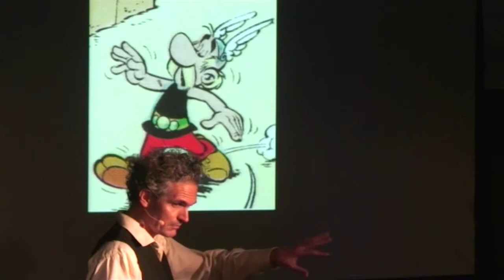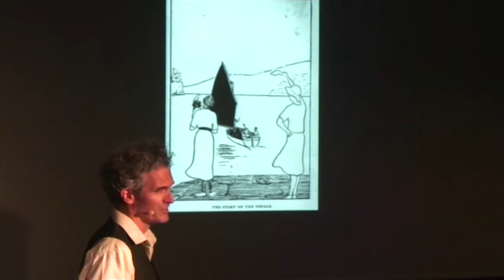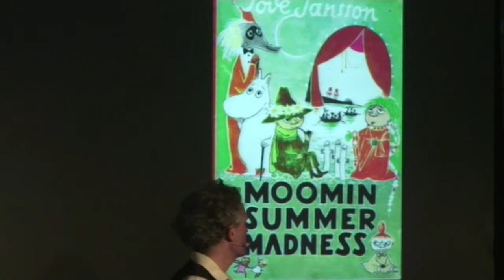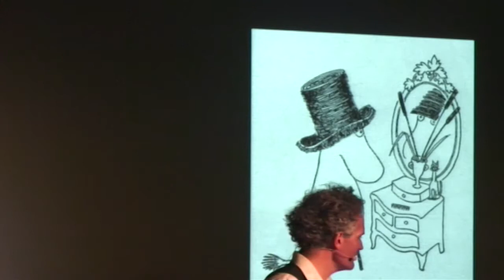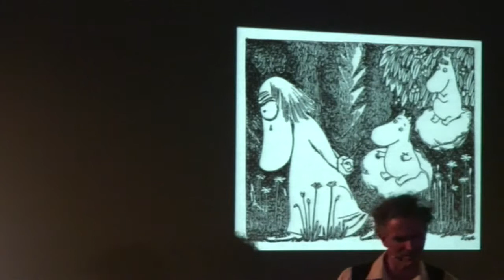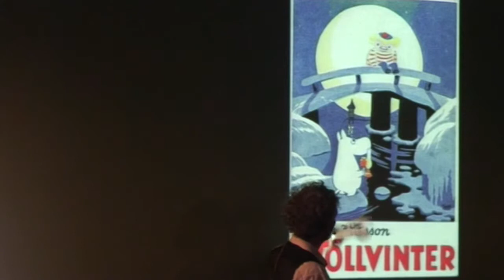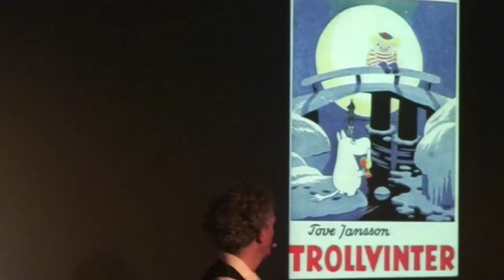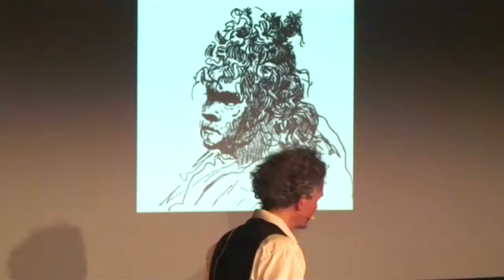Bernard Caleo on How Moomins Help Us to Appreciate Sadness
Ever since he met Tove Jansson’s Moomins lurking in the corner of the Northcote Library in 1973, Bernard Caleo has been comforted and haunted by these large-snouted, pig-like, adventurous, bohemian, lonely characters. He’s not the only one – since Jansson’s The Moomins and the Great Flood was first published in 1945, the series has spawned nine books, a comic strip, multiple television series, a Finnish theme park and a legion of fans of all ages.

What is it about the Moomins that has so enchanted multiple generations of readers? Bernard reckons it might just have something to do with the emotional gulf between Jansson’s  words and her exquisite line drawings. Join Bernard for a magical and surprising illustrated talk, as he shares his thoughts about how the Moomins help us to appreciate sadness.